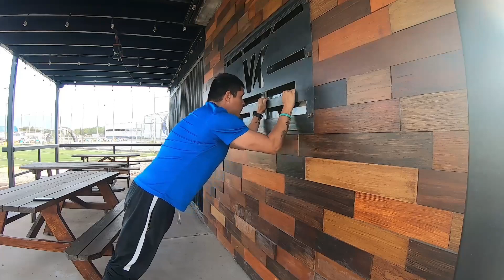fuerza en brazo y pliometria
trabajo dentro de casa ejercicios